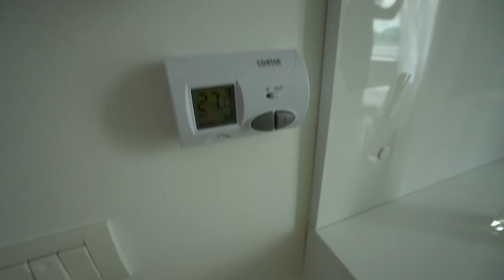SCHIMB DE CASE CU DORIAN POPA